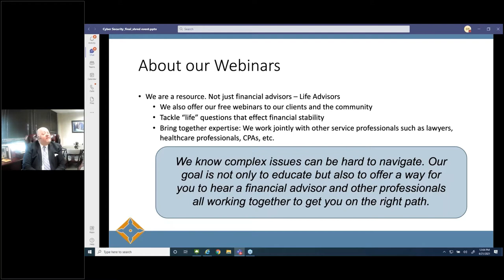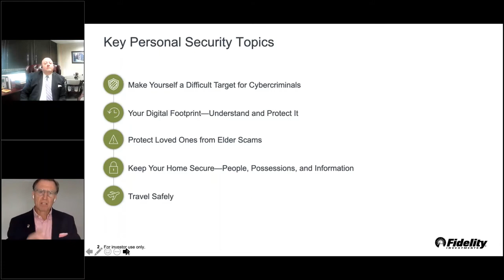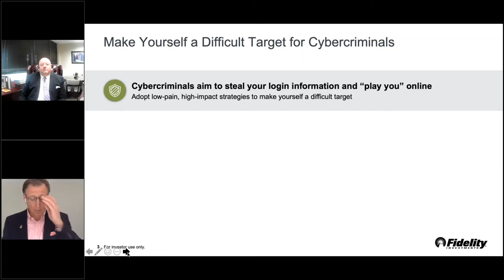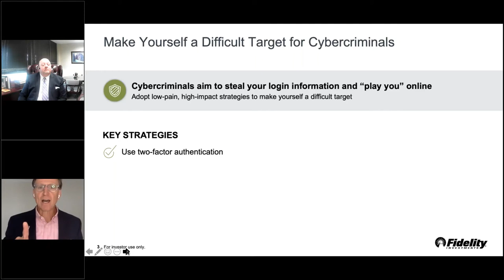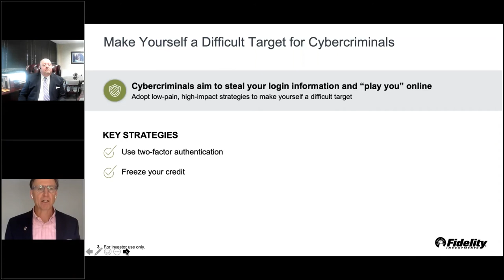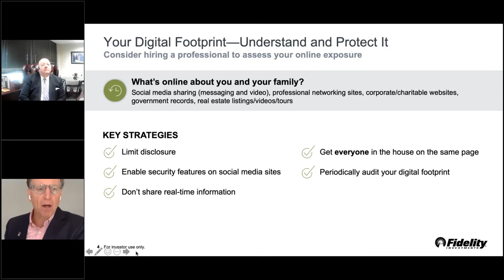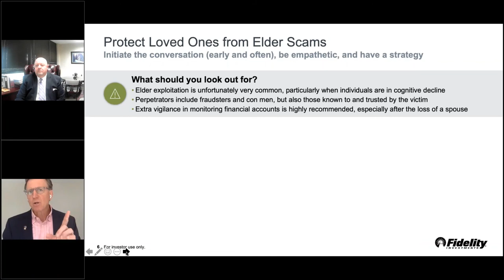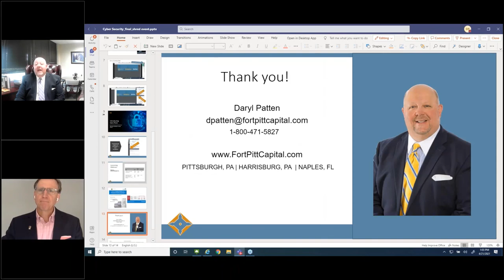Current Cyber Fraud Trends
Hackers and those that commit cybercrimes are becoming more and more sophisticated. We understand the importance of protecting your family and financial assets from cybercrime and want to share the latest tips and tricks to keep you safe. In our next webinar, Fort Pitt Capital Group Advisor Daryl Patten has invited the leader of Fidelity’s Securities Services, Gary Rossi, to detail current cybercrime trends and actions you can take to reduce the risk of your information being compromised. This webinar will contain simple steps you can take today to mitigate your risks and better protect your financial assets by answering questions like:
• Make Yourself a Difficult Target for Cybercriminals
• Your Digital Footprint- Understand and Protect It
• Protect Loved Ones from Elder Scams
• Keep Your Home Secure- People, Possessions, and Information
• Safe Traveling Tips